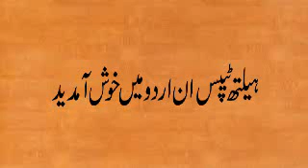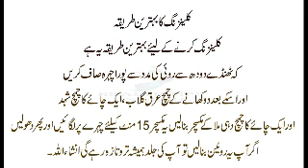skin fresh tips health tips in urdu skin ko gora karne ke upay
Assalam O Alaikum Viewers aaj ki video hum aapko batae gai
Skin Fresh rakhne ka tarika or yaa bohat hi asan hai
aagar aap is pr amal krte hai to inshaallah aapki skil kabhi
kharab ni hogi or hamesha fresh raegi